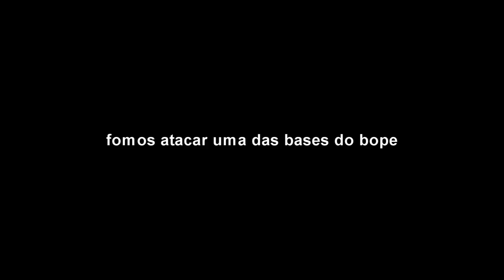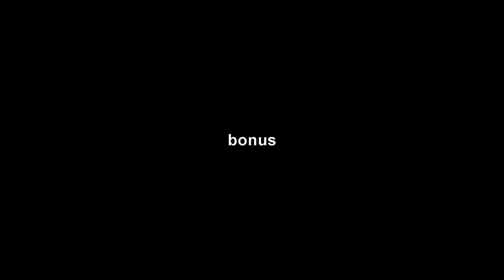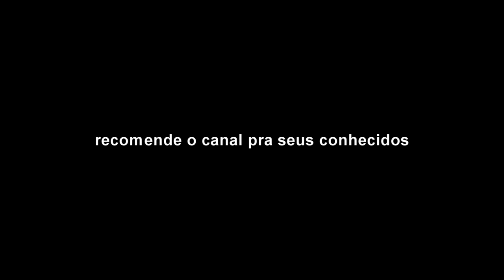Arma 3 - Mete A Cara Bope De Caveirão E Mais Gostoso !!!